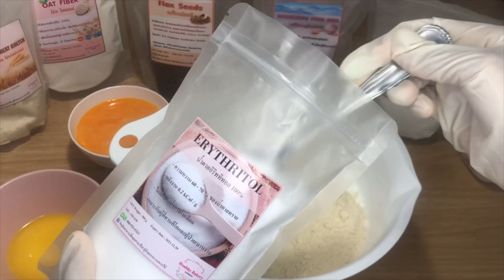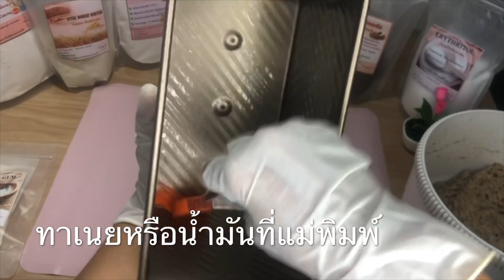ขนมปังยีสต์คีโต ไร้แป้ง ไร้น้ำตาล เนื้อนุ่ม เหมือนโฮววีต สูตรคีโตคิง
🍞🍞ขนมปังสูตรคีโตคิง
🌷เมล็ดแฟล็กซ์นำไปปั่นละเอียด. 70 กรัม(สีของขนมปังขึ้นอยู่กับสีของเมล็ดแฟลกซ์)
🌷โอ๊ตไฟเบอร์ 41 กรัม
🌷วีทกลูเต็น 190 กรัม
🌷แซนแทนกัม 1/2 ช้อนชา
🌷สารให้ความหวานแทนน้ำตาลอิริทริทอล 3 ช้อนโต๊ะ
🌷น้ำอุ่น 50-55 องศา 1 ถ้วยตวง
🌷ยีสต์ 1 ช้อนโต๊ะ(5.5กรัม)
🌷อินนูลิน 1 ช้อนโต๊ะ หรือน้ำผึ้ง ใช้เลี้ยงยีสต์

เทคนิคการพักแป้งให้ฟูดี
นำน้ำใส่แก้วเข้าไมโครเวฟไฟแรงสุด 1-2 นาที แล้วนำแป้งเข้าไปพักในไมโครเวฟ ไม่ต้องเดินเครื่องไมโครเวฟนะคะ พักแป้ง 2 ชั่วโมง แป้งจะฟูดี
**เท่าที่รุ่งทำมาหลายรอบ การพักแป้ง มีผลต่อเนื้อขนมปังมากๆค่ะ ถ้าไม่มีไมโครเวฟ พยายามพักแป้งในที่อุ่นๆนะคะ เพื่อให้ยีสต์ทำงานได้ดี และขนมปังนุ่มฟูค่ะ

ภาชนะและอุปกรณ์ต้องแห้งสนิท ไม่เปียกหรือชื้นนำ้ ทำให้ขนมปังไม่มีกลิ่นคาวไข่นะคะ

สูตรนี้ดัดแปลงจากขนมปังคีโตยอดนิยมของคีโตคิงค่ะ  ทดลองทำมาหลายรอบ สูตรตามนี้คือพอดี ขนมปังใกล้เคียงสูตรปกติ นุ่มเหนียวแบบพอดี ลองทำดูนะคะ

- แป้งสำหรับทำเบเกอรี่
-แป้งชุบทอด
-สารให้ความหวาน
-เซตสำหรับทำขนมปังคีโตเจนิค
-สารเพิ่มความข้นหนืด
-สูตรขนมอร่อยๆ มีแจกฟรีค่า

Facebook Ned Cho Thanaraksarakul
เพจ วัตถุดิบอาหารเพื่อสุขภาพ คีโต ผู้ป่วยเบาหวานทานได้